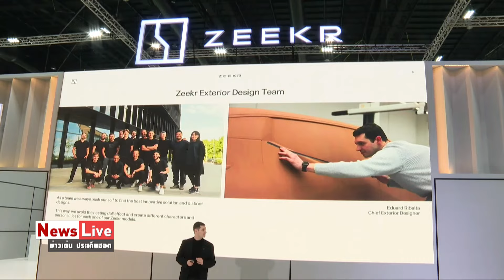นีโอ โมบิลิตี้ เอเชียเปิดตัวยานยนต์ไฟฟ้าZEEKRและXPENGครั้งแรกในงานMOTOR SHOW 2024: Matichon TV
บริษัท นีโอ โมบิลิตี้ เอเชีย จำกัด เปิดตัวยานยนต์ไฟฟ้า ZEEKR และ XPENG
ครั้งแรกในงาน MOTOR SHOW 2024#ข่าวเด่นประเด็นฮอต